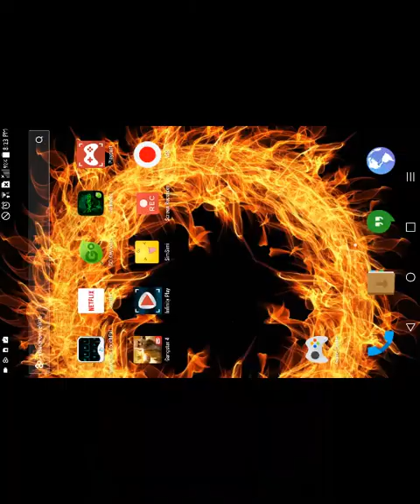Gangstar 4 tell me if you want more videos